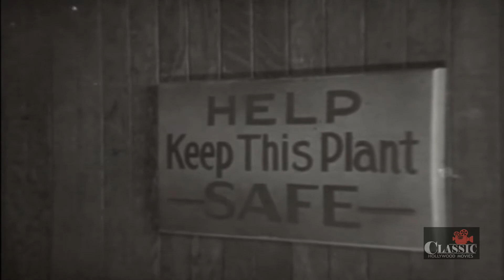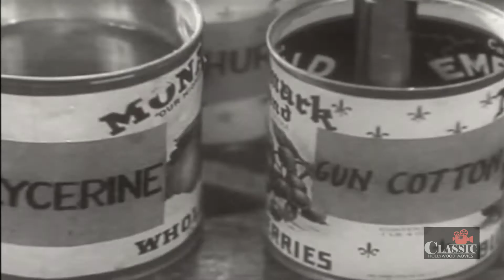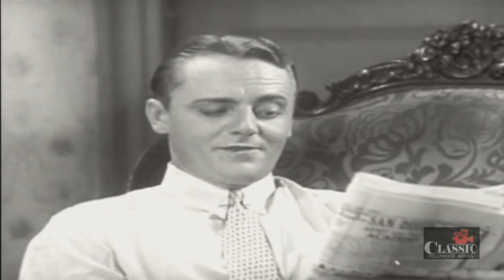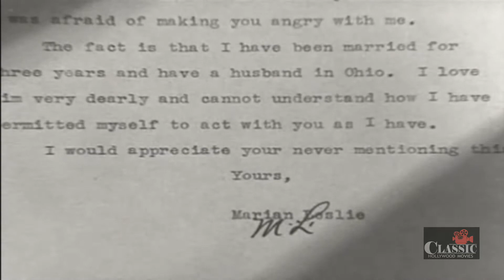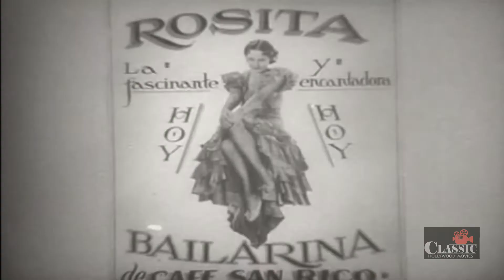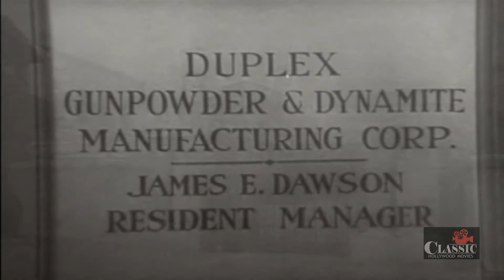Flirting With Danger (1934) | Full Movie | Robert Armstrong | Edgar Kennedy | William Cagney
Three brash and cocky powder mixers are sent to South America to work at a dynamite plant there.

Director: Vin Moore
Writers: George C. Bertholon, Albert DeMond
Starring: Robert Armstrong, Edgar Kennedy, William Cagney